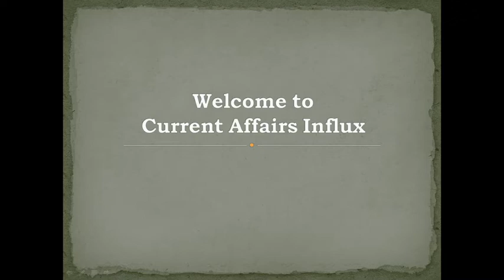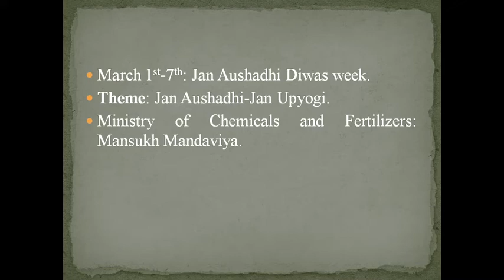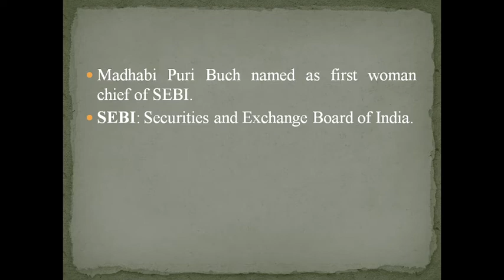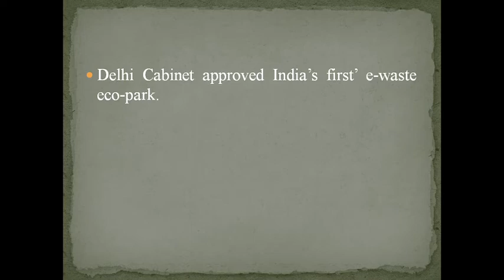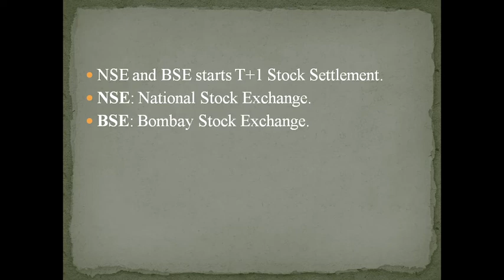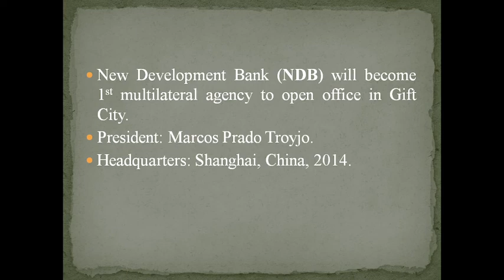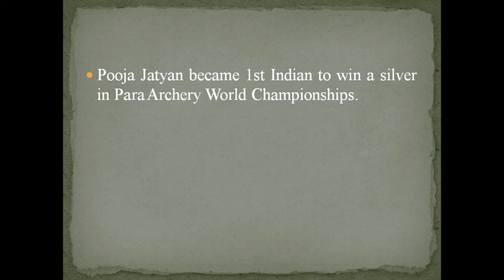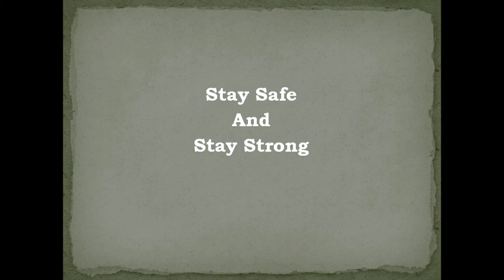Daily Current Affairs, 1st March, 2022.